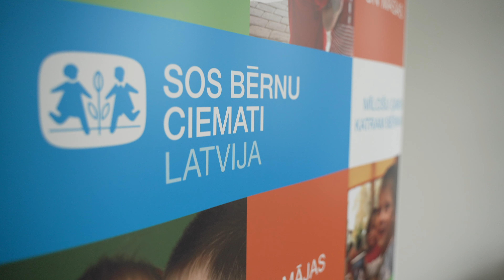Sveiciens Māmiņdienā visām mīļajām māmiņām!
Visbaltākās domas, vissirsnīgākos sveicienu un mīļus vārdus Māmiņdienā ikvienai Latvijas māmiņai sūta Latvijas SOS Bērnu ciematu goda patronese Iveta Vējone!
Uz pasaules nav tādas vietas,
kas būtu drošāka par mammas klēpi!
Uz pasaules nav tādas lietas,
kas būtu īstāka par mammas mīlestību!

Novēlam visām Latvijas māmiņām prieka un mīlestības piepildītu Mātes dienu!